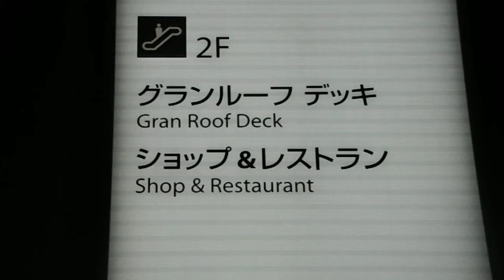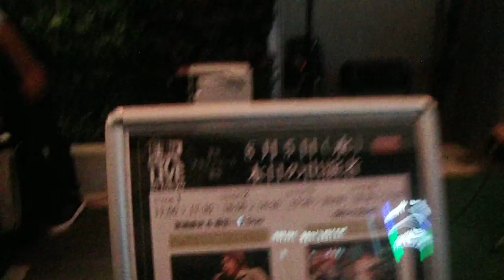DSCF3630東京駅グランルーフ20150805ビール色ライトアップ